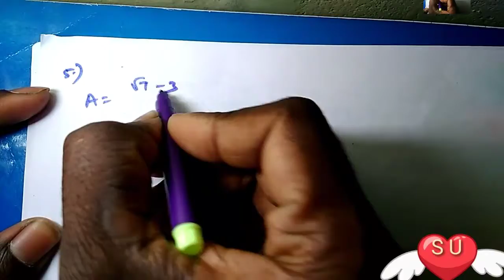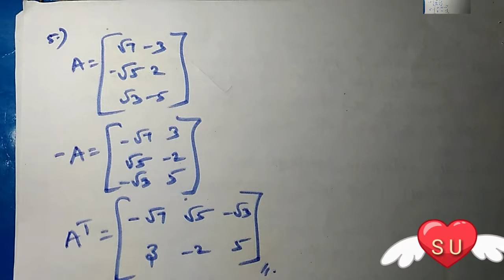Exercise 3.16 -5